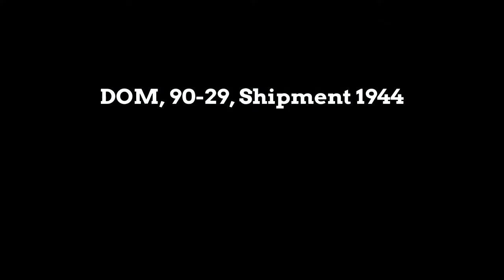Call of Duty WW2, 90-29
Domination, Shipment 1944.